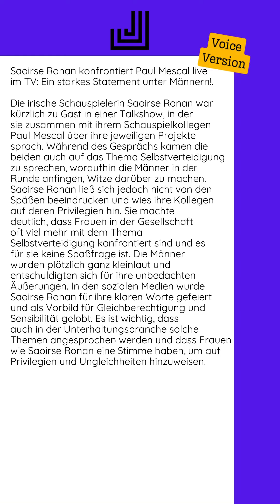28.10.2024 - Saoirse Ronan konfrontiert Paul Mescal live im TV: Ein starkes...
Die irische Schauspielerin Saoirse Ronan war kürzlich zu Gast in einer Talkshow, in der sie zusammen mit ihrem Schauspielkollegen Paul Mescal über ihre jeweiligen Projekte sprach. Während des Gesprächs kamen die beiden auch auf das Thema Selbstverteidigung zu sprechen, woraufhin die Männer in der Runde anfingen, Witze darüber zu machen.  Saoirse Ronan ließ sich jedoch nicht von den Späßen beeindrucken und wies ihre Kollegen auf deren Privilegien hin. Sie machte deutlich, dass Frauen in der Gesellschaft oft viel mehr mit dem Thema Selbstverteidigung konfrontiert sind und es für sie keine Spaßfrage ist.  Die Männer wurden plötzlich ganz kleinlaut und entschuldigten sich für ihre unbedachten Äußerungen. In den sozialen Medien wurde Saoirse Ronan für ihre klaren Worte gefeiert und als Vorbild für Gleichberechtigung und Sensibilität gelobt.  Es ist wichtig, dass auch in der Unterhaltungsbranche solche Themen angesprochen werden und dass Frauen wie Saoirse Ronan eine Stimme haben, um...